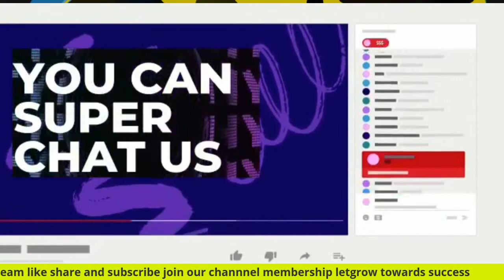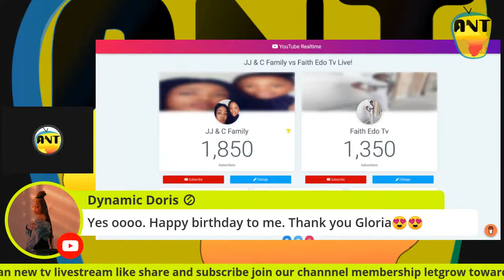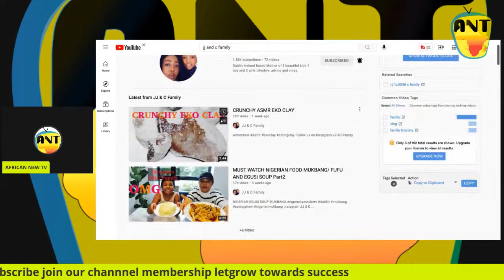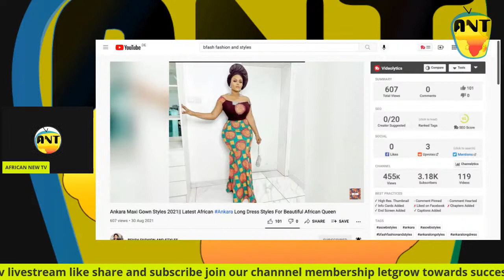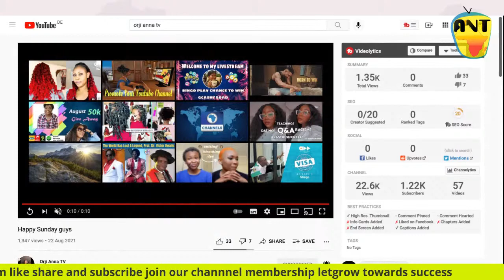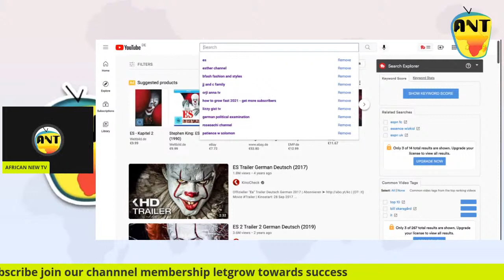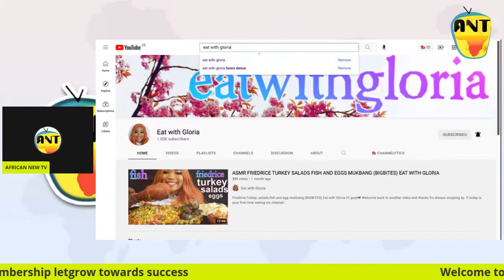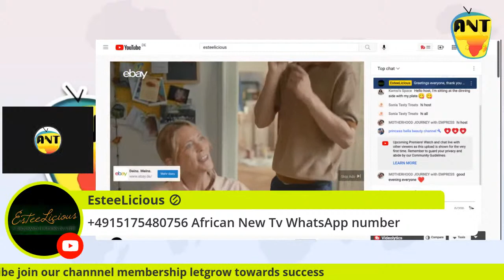HOW TO GROW FAST 2021 - GET MORE SUBSCRIBERS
how to maintain youtube channel growth 2021// tips and tricks